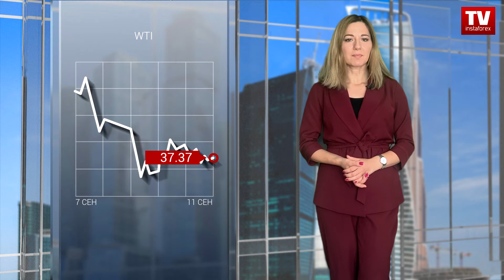11.09.2020: Нефть снижается, а рубль повышается (Brent, WTI, USD/RUB)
Цены на нефть снижаются второй день подряд. Усиливается пессимизм по поводу восстановления спроса на топливо. Рубль повышается против доллара.
В пятницу цены на нефть падают второй день подряд на фоне внезапного роста запасов в США. По состоянию на 7.48 мск цена ноябрьских фьючерсов на североморскую нефтяную смесь марки Brent опускалась на 0,37% – до 39,91 доллара за баррель.
Октябрьские фьючерсы на нефть марки WTI снизились на 0,27% – до 37,2 доллара за баррель.
Пандемия коронавируса по-прежнему оказывает давление на спрос на топливо. Пессимизм в отношении его восстановления усилился после того, как в четверг Министерство энергетики США объявило о росте коммерческих запасов нефти в стране – за неделю с 4 сентября они выросли на 2 миллиона баррелей, или 0,4%, до 500,4 миллиона баррелей.
Аналитики полагают: рост запасов объясняется тем, что американские нефтеперерабатывающие заводы еще не полностью восстановили производство из-за штормов в Мексиканском заливе и других регионах. Таким образом, добыча сырой нефти в США восстанавливается после урагана Лаура, нефтеперерабатывающие заводы еще больше снизили производительность за последнюю неделю.
Средневзвешенный курс доллара к рублю расчетами «завтра» на единой торговой сессии (ЕТС) Московской биржи на 11.30 мск пятницы снизился на 63,78 копейки, составив 74,8896 рубля. В четверг средневзвешенный курс доллара составлял 75,5274 рубля за доллар. Таким образом, валютная пара доллар США к российскому рублю продолжает развитие нисходящей волны после дивергенции.
Очередное обострение напряженности в отношениях между Вашингтоном и Пекином, а также тревоги по поводу вялого спроса и продолжающегося роста числа заражений коронавирусом способны повлиять на ухудшение настроений трейдеров.